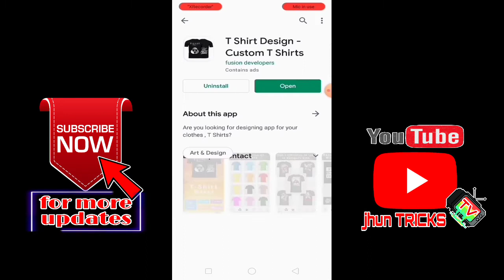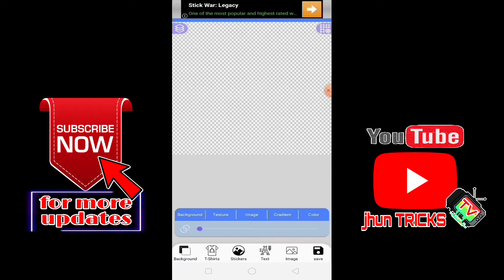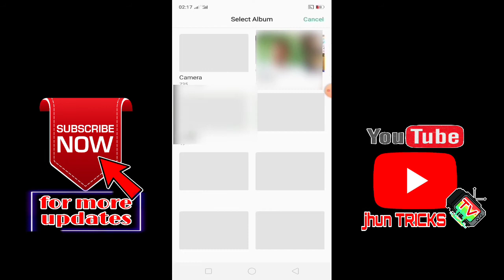Paano gumawa ng T-shirt Design sa Android Phone / EASY / TAGALOG